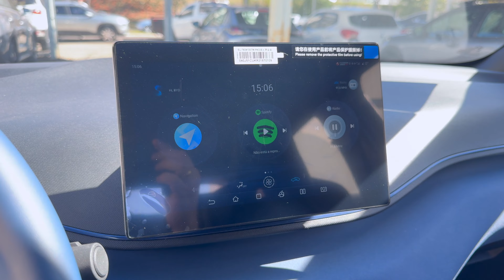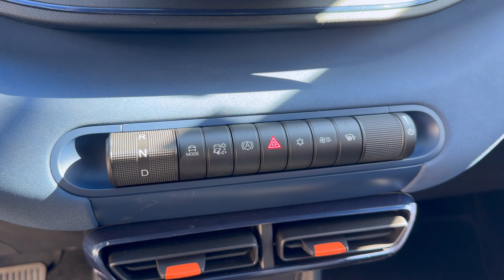NOVO BYD DOLPHIN MINI 5 LUGARES 2025 + PREÇOS DOLPHIN MINI PCD 2025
Nesse video trago para vocês o video do Novo BYD Dolphin Mini 2025 5 lugares, um veiculo que conta com 1 motor elétrico e tração dianteira.

A partir da linha 2025 o dolphin mini conta com versões de 4 e de 5 lugares.

E na linha 2025 agora o dolphin mini entrou para o programa de PCD se tornando o primeiro veiculo 100% eletrico para pcd!

E claro que vou passar o preço do byd dolphin mini pcd de 4 lugares e do byd dolphin mini pcd de 5 lugares para vocês!

Quem se interessar pelos carros da BYD e quiser adquirir um, pode chamar o pessoal da Allma BYD